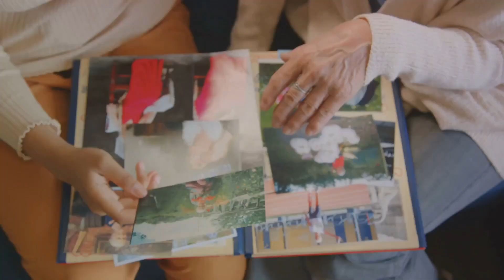ASD A Mother's Love and Sacrifice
00:00
The Profound Challenges of Caregivers

00:51
The Unexpected Tragedy

01:32
The Need for Support and Resources

02:02
The Implications for Caregivers